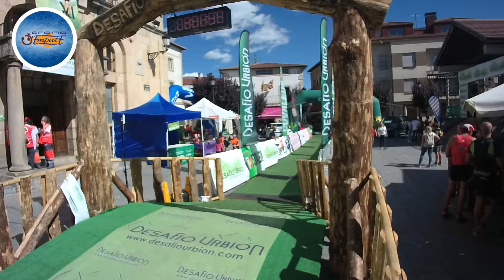Meta Desafio Urbión